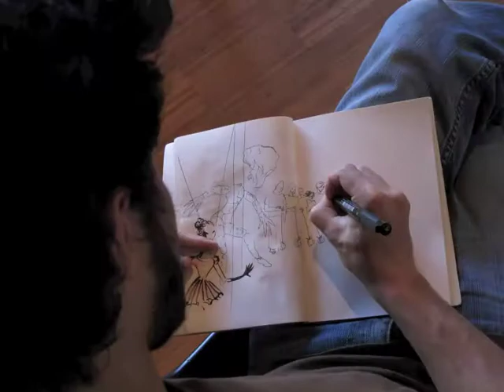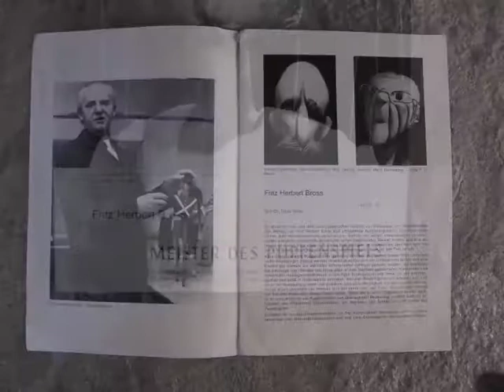pip 2010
Foto del workshop di Frank Sohenle a Torino per il PIP